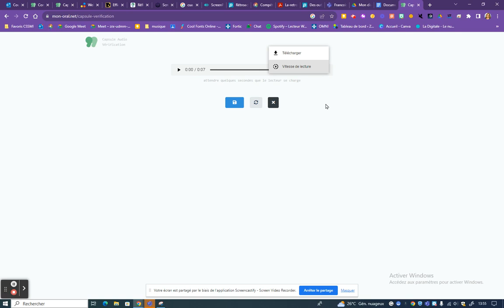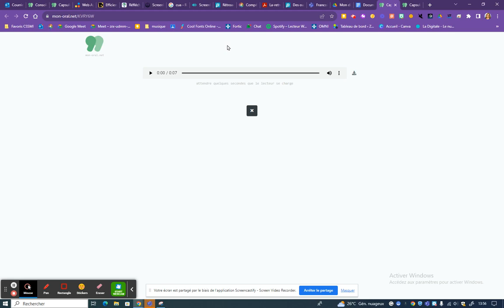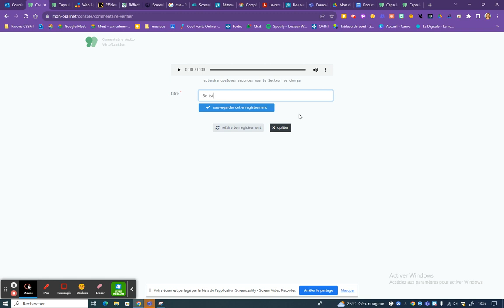Enregistrement audio avec la ressource Mon-oral.net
Rétroaction numérique
Enregistrement audio